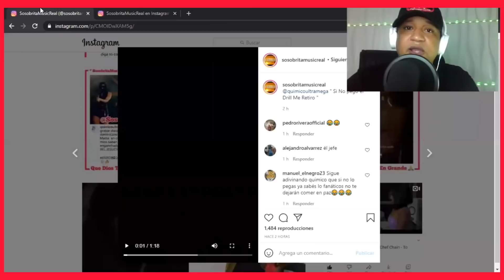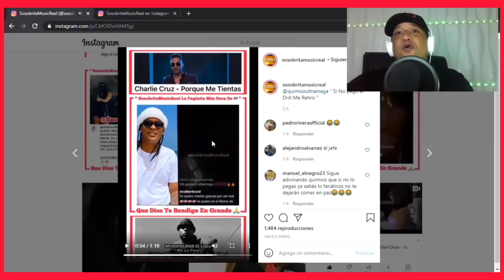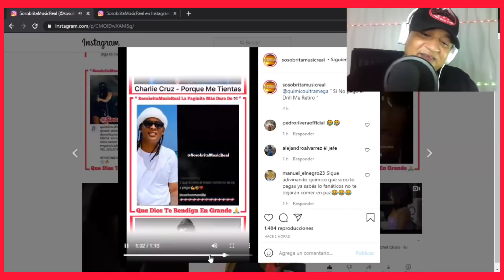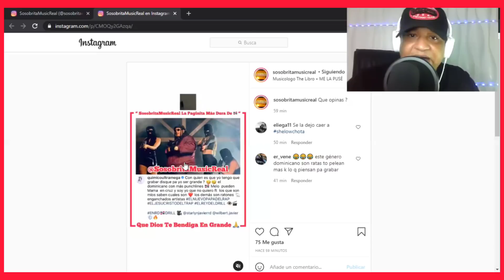QUÍMICO ULTRAMEGA PONE CLARO A SHELOWSHAQ Y EL ALFA EL JEFE “ SOY EL PAPÁ DEL DRILL RAPA SU MADRE